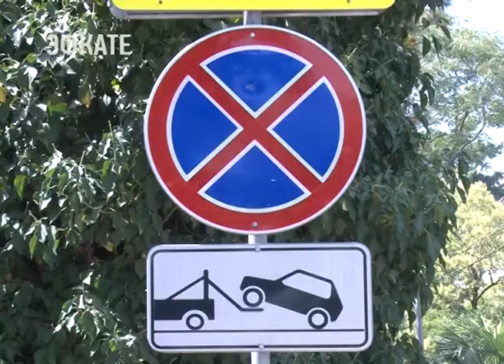В понедельник на улицы Сочи выйдут эвакуаторы. Новости Сочи Эфкате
Этому предшествовала большая работа. Проблемы общественного и городского транспорта администрацией города решаются ежедневно. Причём с участием волонтёров, общественности и представителей средств массовой информации. Сегодня на заседании «круглого стола» обсуждалась работа единой службы эвакуации.
Сочи. Новости.
Телеканал Эфкате.